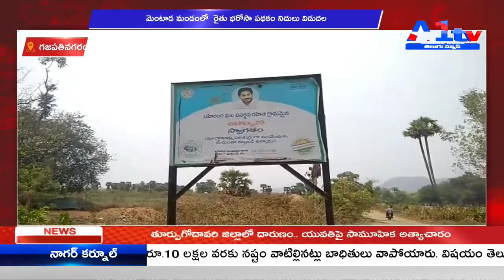A1 TV THIRD BULLETIN || 13-05-2021 || A1 TV TELUGU NEWS